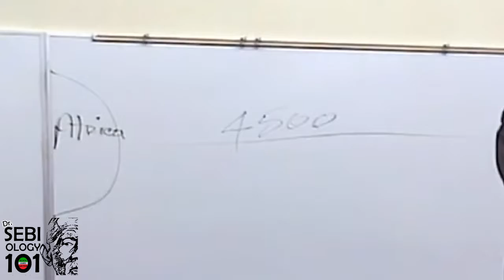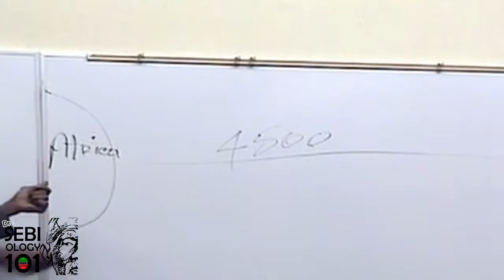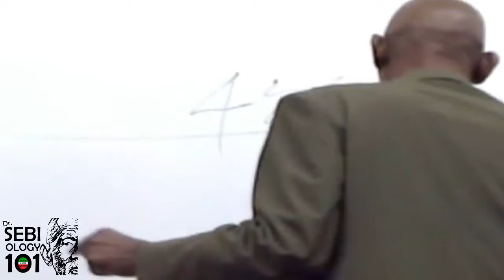SEBIOLOGY 101 --THE AFRICAN DIET BEFORE THE WHITEMAN ARRIVED - LISTEN CAREFULLY TO Dr. SEBI WARNING